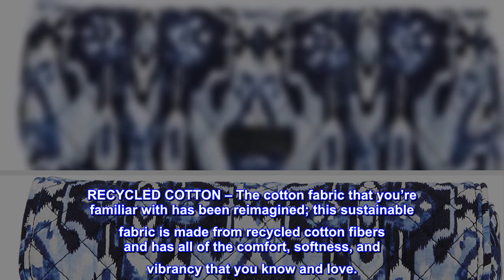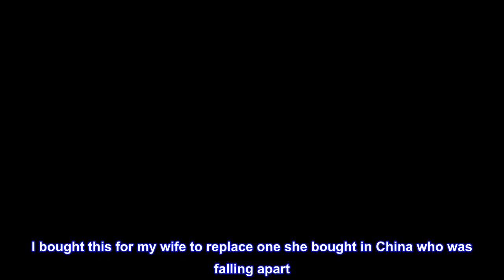Great product - Vera Bradley Women's Cotton on a Roll Makeup Brush & Pencil Case Cosmetic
50% Recycled Cotton, 50% Cotton
Imported
RECYCLED COTTON – The cotton fabric that you’re familiar with has been reimagined; this sustainable fabric is made from recycled cotton fibers and has all of the comfort, softness, and vibrancy that you know and love.
CHIC & SECURE - From your makeup brushes & eyeliners to your pens & pencils, this petite & chic case keeps your essentials organized & secure
EXTRA POCKET - The roll top flap includes a PVC lined pouch for storing small jewelry cosmetics or lipsticks - the clear pocket is easy to clean & makes it easy to find exactly what you need
STYLISH & SIZED RIGHT - The On A Roll Case measures 3 inches high, 8 inches wide, & 2 inches deep
Signature cotton is colorful and lightweight. Flap covering over main compartment contains a PVC zip pocket. Zip closure. Machine wash cold, gentle cycle, only non-chlorine bleach when needed; lay flat to dry. Vera Bradley make up bags will perform as a travel makeup bag, an at-home makeup organizer or makeup storage, a makeup bag for purse, and you can buy a few to create your own makeup bag set!
Good looking, well built
I bought this for my wife to replace one she bought in China who was falling apart. She really liked the design and it fit a lot of things inside, but at the same time, I expected something a little smaller. When she fills it too much it's hard to close, and it doesn't fit a small purse. That's on me, of course.